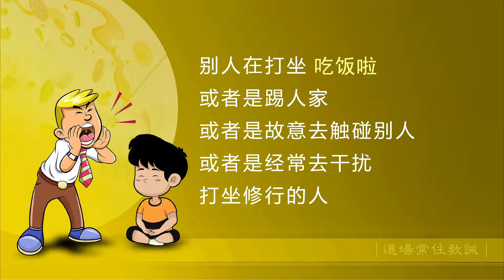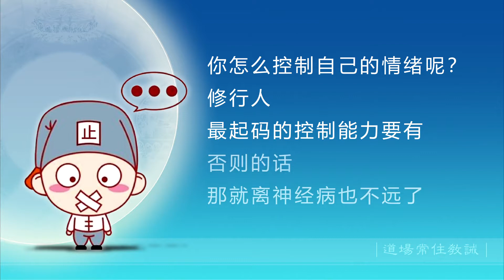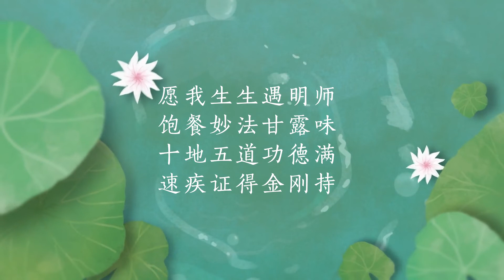66道场常住教诫 20201124